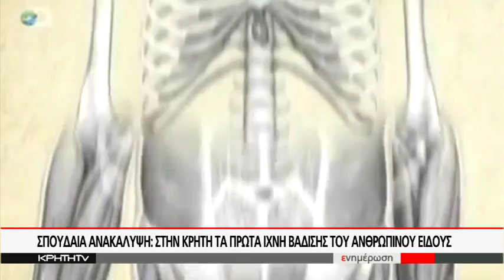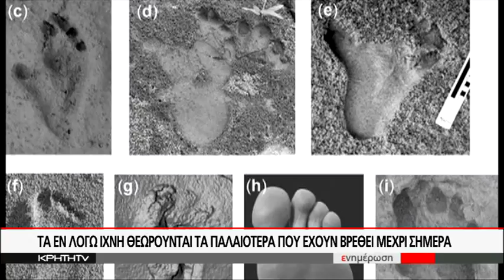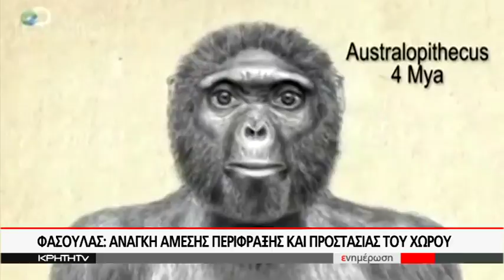ΣΠΟΥΔΑΙΑ ΑΝΑΚΑΛΥΨΗ: ΣΤΗΝ ΚΡΗΤΗ ΤΑ ΠΡΩΤΑ ΙΧΝΗ ΒΑΔΙΣΗΣ ΤΟΥ ΑΝΘΡΩΠΙΝΟΥ ΕΙΔΟΥΣ